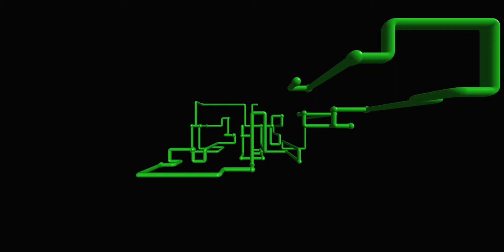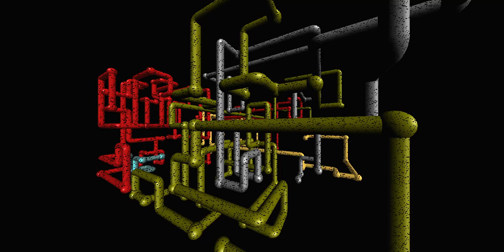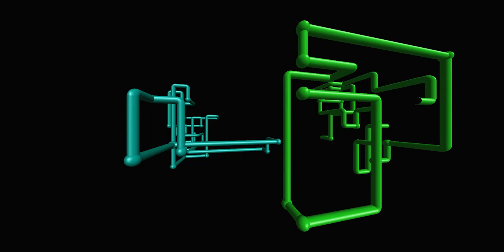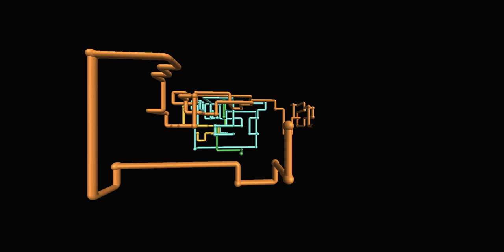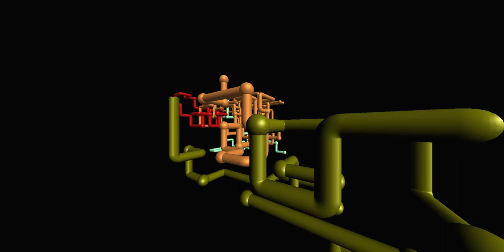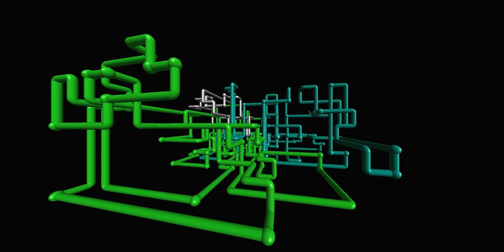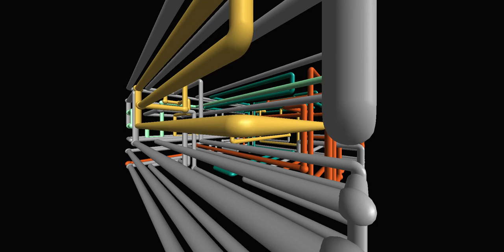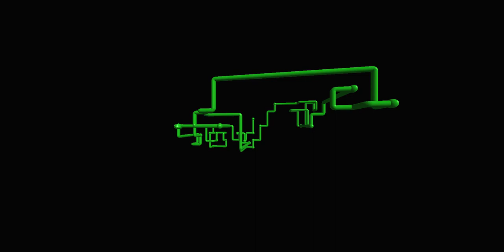[2:1 1080p] 3D Pipes Screensaver 10 hours (no loop, with teapots!)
Also check out this playlist, featuring my 2015 pipes screensaver video and all its sequels:

This video's resolution is 1920x960